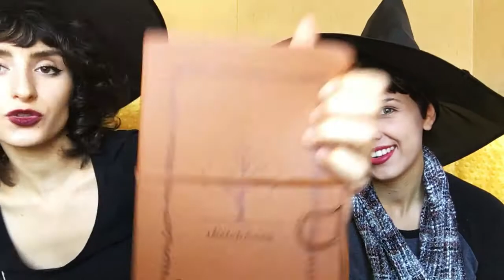FALL FAVORITES!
These are some of our favorites this fall! Happy October!